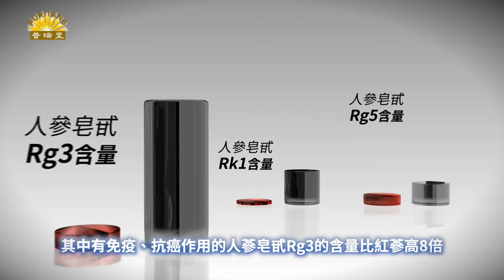中共三中全會7月開 被指因內鬥延誤 ｜聽紀元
Line：@puritang
❤️ 留下Email，訂閱大紀元電子報！
1. 秉承普世價值，堅持獨立的原則，維護民眾的知情權，捍衛新聞自由，提倡信仰自由、言論自由、集會自由，尊重人權。
2. 為真相護航，為沉默發聲，始終將讀者的利益放在首位。